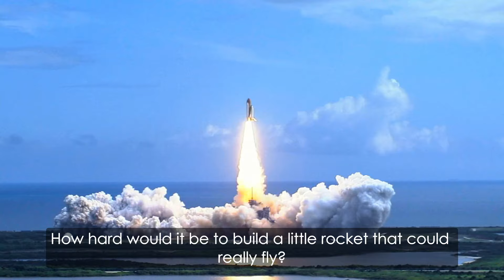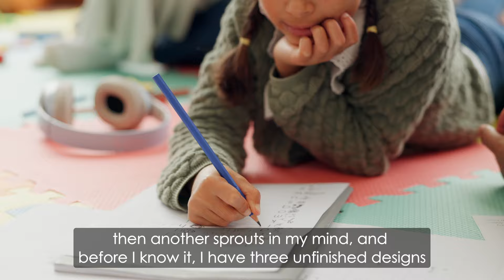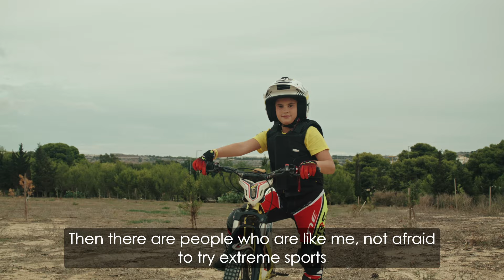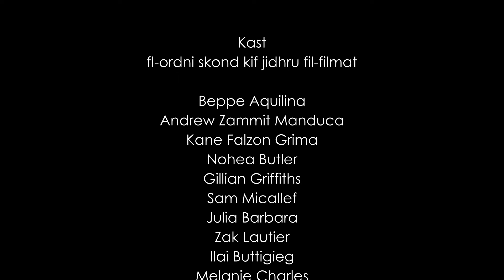BREAK Time for ADHD School Campaign